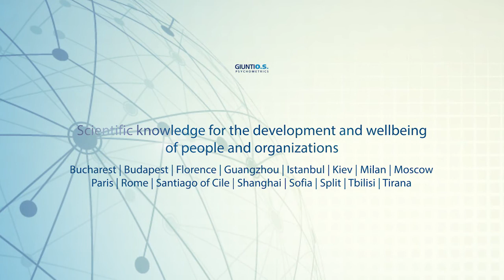Dott.ssa Miriam Gandolfi: La Cornice Epistemologica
Intervista alla Dottoressa Miriam Gandolfi, Psicologa e Psicoterapeuta, Responsabile Scientifica di Officina del Pensiero.
In questa intervista la Dott.ssa Gandolfi approfondisce il legame tra cornice epistemologica e interventi tecnico operativi messi in atto.